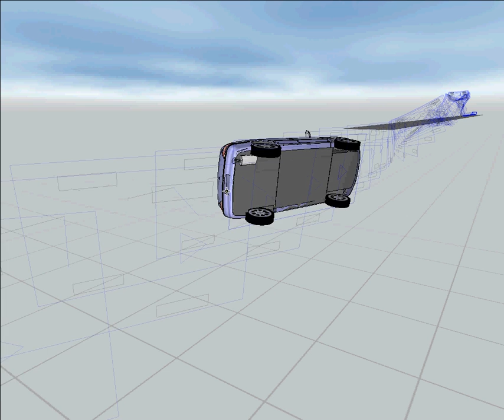Vcrash EVO rollover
Please comment and rate. This was made in the vcrash demo. Any questions will by answered ASAP